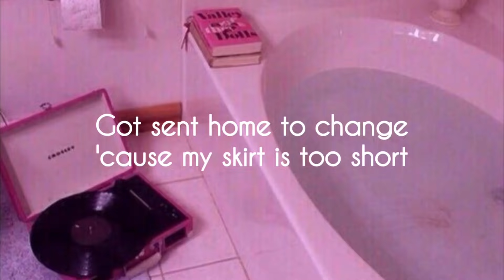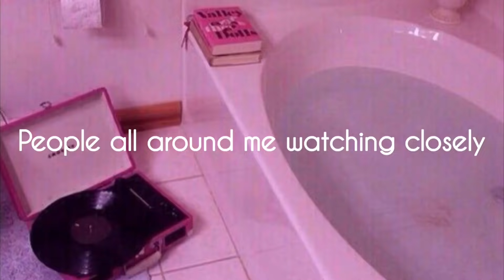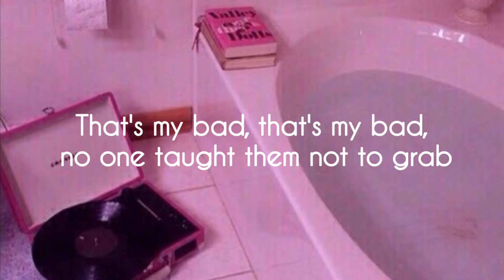Strawberry Shortcake | Melanie Martinez | Lyrics